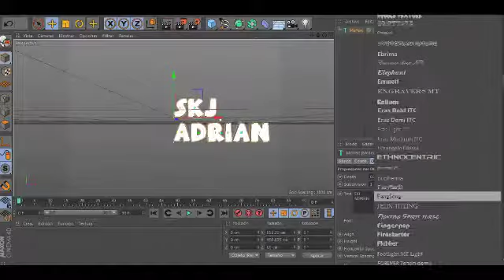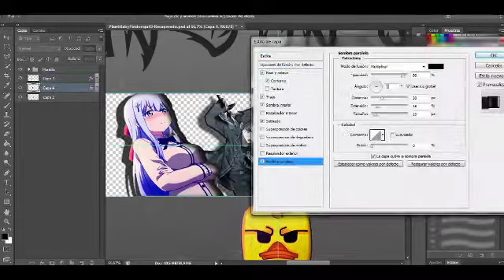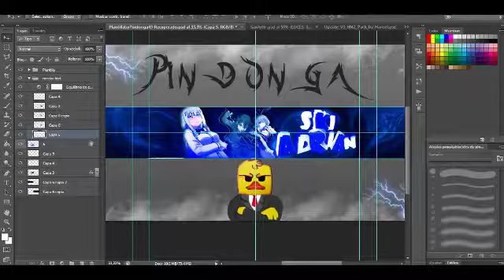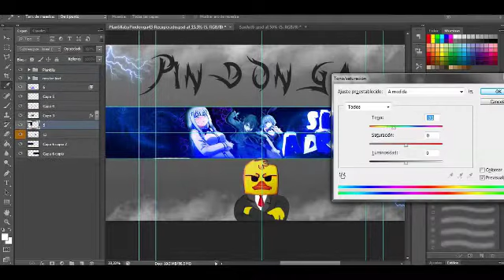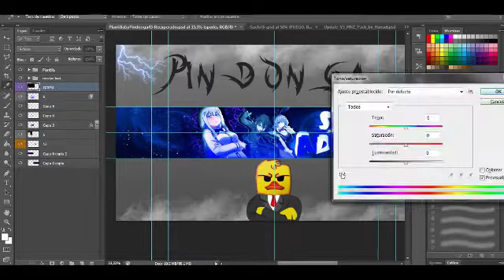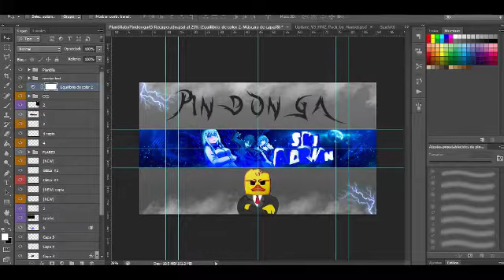🎆SPEED ART🎆 #6✨ | BANNER DE S:K JAdrian | (HAGO BANNERS GRATIS)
antes que nada quería decirles que perdonen por la calidad :`v pero de los errores se aprendo haci  que no pasara mas :`D
pero si quieres apresiar el banner a buena calidad descargen el banner del link que les dejo verán el banner a buena calidad

▬▬▬▬▬▬▬▬ஜ۩۞۩ஜ▬▬▬▬▬▬▬▬▬▬

🔻 Requisitos 🔻

entra en el link y lee toda la desc del video (es muy fácil de ganar)

para desbloquear el siguiente speed art tienen que llegar a los un likes? :'v

si no llegan, lo tendré que publicar en la otra semana, que allá subido, osea si el ultimo speed art lo subí un miércoles, el siguiente speed art se subirá el miércoles de la próxima semana, pero ni bien lleguen a los likes que pedí subiré el vídeo cuando lleguen a los likes, pregunta me por los comentarios que no entendiste :v _ esto es fake xd okno esque estabes no pido likes :`v

Photoshop CS6

😈¿Programs for speedarts?😈
Bandicam (Grabadora)

✈¿time for graphics?✈
Tiempo de photoshop cs6: 2:59h
Tienpo de camtasia 9: 0:27h

             Soy magete jiji
╚ ╝ ▬▬▬▬▬▬▬▬ஜ۩۞۩ஜ▬▬▬▬▬▬▬▬▬▬